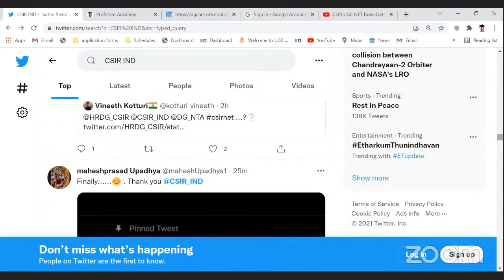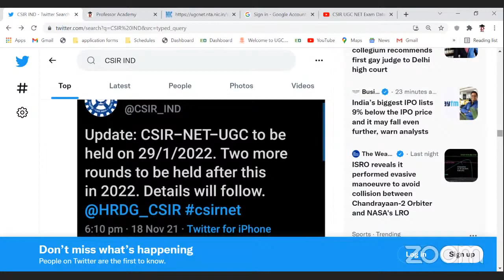CSIR UGC NET 2022 Exam Dates announced